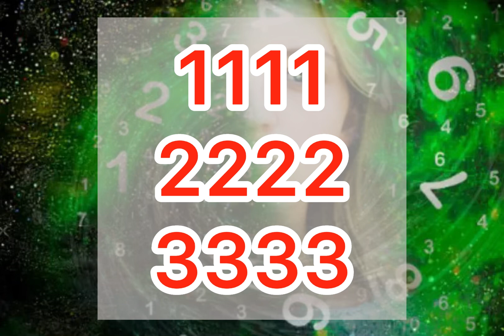رسايل الكون: ارقام عادية لكنها ستطاردك في كل مكان! لن تصدق ماذا يحدث عند تجاهل رسايل الكون!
توأم_الشعلة | تظن انها مجرد ارقام عادية لكنها سوف تطاردك في كل مكان ! لاتتجاهل رسايل الكون طاقة الهارب وطاقة المطارد رسالة من الكون ..

"اكتشاف مذهل: الأرقام التي تطاردك في كل مكان!"

"ارقام عادية أم شيء آخر؟ رسايل الكون تكشف الحقيقة!
الكشف عن الأسرار: ارقام تطاردك في كل مكان!"

"إذا كنت ترى هذه الأرقام، فخذ رسالتها على متن الطائرة !علامة قوية أنك في رحلة توأم الشعلة الحقيقية!"

"أرقام تطاردك في كل مكان |اعرف الرسالة | توأم الشعلة |هل يطاردك رقم معين؟ اعرف رسالة الارقام في حياتك"

ارقام تطاردك اثناء علاقة توأم_الشعلة ❤️بكل وضوح؟رسالة الرقم 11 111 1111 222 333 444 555

توأم الشعلة رسالة رقم 222 رقم 333 رقم 444 هذه التزامنات تعد لغة الكون وتكون اشارات ترشد توأم الشعلة في رحلة علاقة توأم الشعلة سواء كان انفصال توأم الشعلة او في مرحلة إتحاد توأم الشعلة

توأم الشعلة
حقيقه توام الشعلة
 مراحل توأم الشعلة
الهارب
توأم الشعلة العادى
طاقة الهارب
رسالة للمطارد والهارب
علاقة توأم الشعلة
عمال النور
قنوات توأم الشعلة
شخصية الهارب
نهاية علاقة توأم الشعلة
مراحل علاقة توأم الشعلة
قانون الجذب
العلاقات العاطفية
توأم اللهب
علم الطاقة
تطوير الذان
التوام الكوني
المطارد
توام النفس
علم الطاقة
الروح
الحب المشروط
المطارد والهارب
توأم الشعله
علم النفس
أعماق الروح
أعماق الروح توام الشعلة
اعماق الروح
اعماق الروح توام الشعلة
اعماق الروح وتوأم الشعلة
 طاقة توأم الشعلة اليوم
طاقة توأم الشعلة الهارب
طاقة توأم الشعلة هذا الاسبوع
طاقة الكونداليني توأم الشعلة
طاقة الهارب والمطارد اليوم
طاقة الهارب والمطارد حاليا
ما هي طاقة الهارب والمطارد
ما هي طاقة الكونداليني
الهارب والمطارد والجنس
الهارب والمطارد في توأم الشعلة
طاقات الهارب والمطارد
الهارب المتزوج
حال الهارب المتزوج
حال الهارب اليوم
حال الهارب اليوم
حال الهارب مع الطرف الثالث
الشعلة الهارب
توأم الشعلة المطارد
 توأم الشعلة الهارب
توأم الشعلة الهارب والمطارد
 توام الشعلة
توام الشعلة المطارد
توام الشعلة الهارب
حال الهارب
رسالة للمطارد والهارب
رسالة من الهارب فى توأم الشعلة
شخصية الهارب
طاقة المطارد
طاقة الهارب
طاقة الهارب الحالية
طاقة الهارب اليوم
طاقة الهارب والمطارد
طاقة توأم الشعلة
طاقه المطارد
طاقه الهارب
قنوات توأم الشعلة
توأم الشعلة الهارب
توأم الشعلة وتوأم الروح
توأم الشعلة الكوني
توأم الشعلة الحديث
توأم الشعلة المزيف
توأم الشعلة moon 1111
توأم الشعلة الحقيقي
توأم الشعلة تاروت
توأم الشعلة الهارب المتزوج
توأم الشعلة الهاربة
توام الشعلة بعد الانفصال
توام الشعله بعد الاتحاد
توأم الشعلة بعد الزواج
توأم الشعلة بعد التعافي
توأم الشعلة والطرف الثالث
توأم الشعلة الطرف الثالث
الطرف الثالث في توأم الشعلة
الطرف الثالث في علاقة توأم الشعلة
علاقة توأم الشعلة بالسحر
الهارب في علاقة توام الشعلة

توأم الشعلة | تعرف على السر الغريب وراء هذا الرقم 11 11..  لا تتجاهل رسائل الكون الرقمية

‎لأول مرة باليوتيوب: توأم الشعلة ❤️ دليل تبادل الطاقة الجنسية في توأم الشعلة بكل وضوح؟

الانجذاب الجنسي بين توأم الشعلة وتبادل الطاقة الجنسية …

استكشاف الجاذبية الجسدية الساحرة لتوأم الشعلة ..الانجذاب الجسدي المدهش : سحر توأم الشعلة

ما تحتاج إلى معرفته عن الطاقة الجنسية بين الهارب والمطارد

حصريا! ١٠ أشياء لاتعرفها عن الطاقة الجنسية بين الهارب و المطارد

لأول مرة باليوتيوب: زواج توأم الشعلة ❤️ : 19 علامة للزواج الروحي.. علامات تدل على زواجك من توأمك🔥

هاشتاج أعماق الروح توأم الشعلة